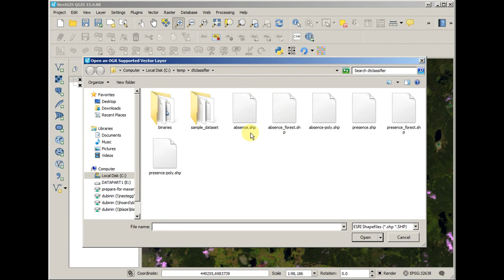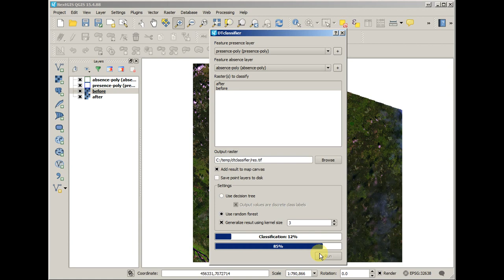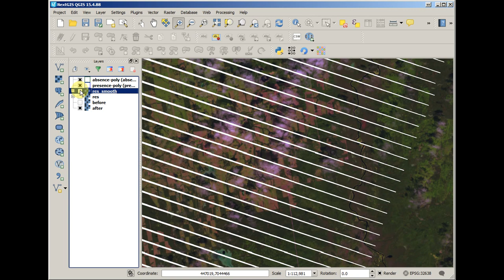QGIS DTClassifier in action. Part 2. Finding changes using two images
QGIS DTClassifier is an OpenCV-based image classification tool made to simplify the process of finding alike areas on any type of raster data. All you need to do is:
a) collect some imagery
b) define some of your presence objects
c) define some of your absence objects.

This example is dealing with two-image situation to find areas, that changed from one image to another.